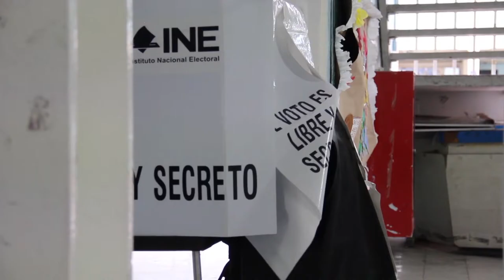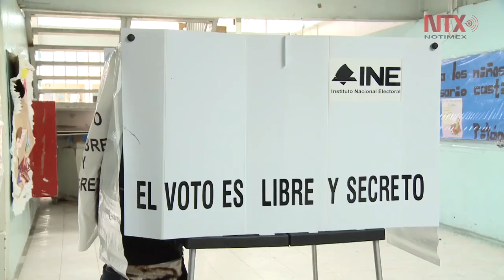Elecciones en CDMX de las más cerradas en la historia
Según el Instituto Electoral de la Ciudad de México se prevé la participación de más del 60% de los electores inscritos en la lista nominal de la capital del país.